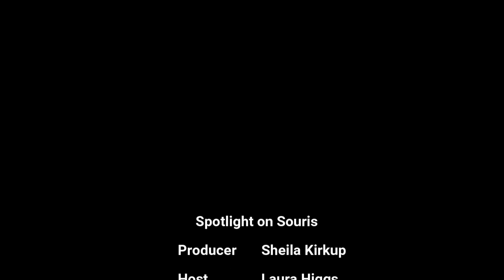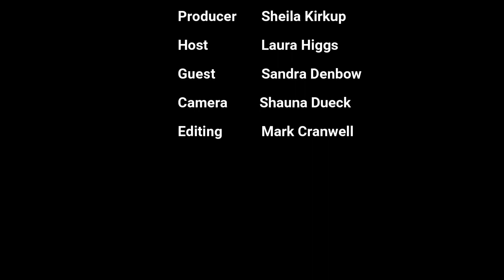Spring Fling May 3,4,5 2024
Interview with Sandra Denbow